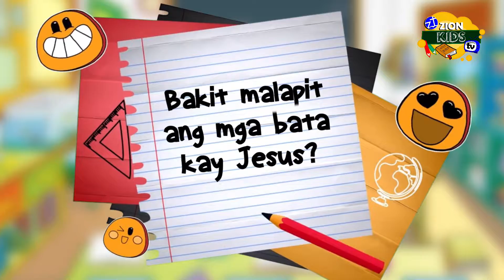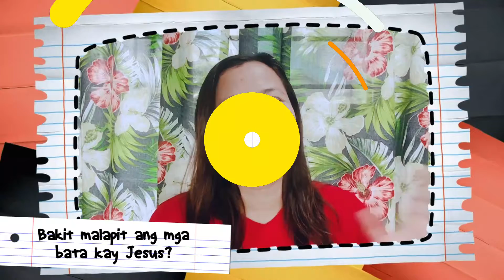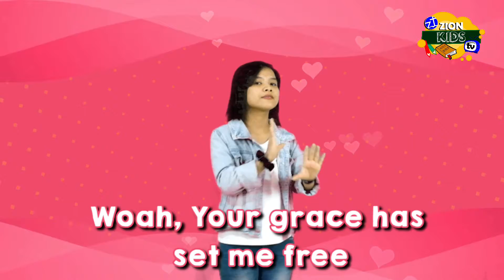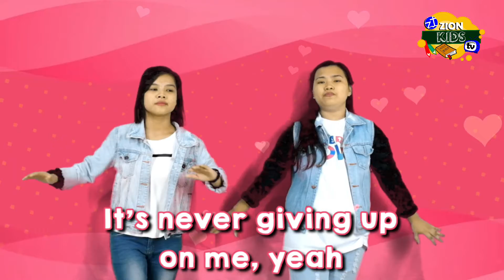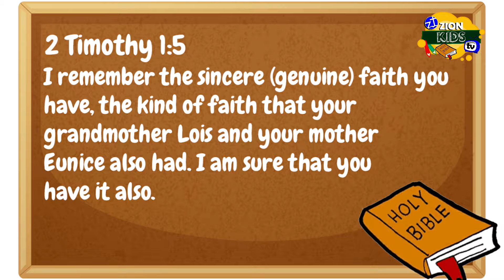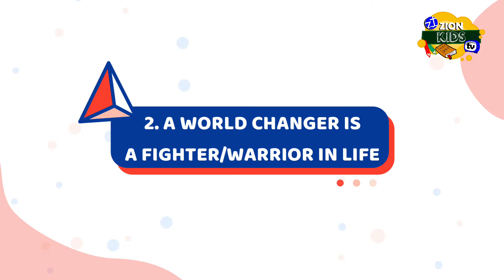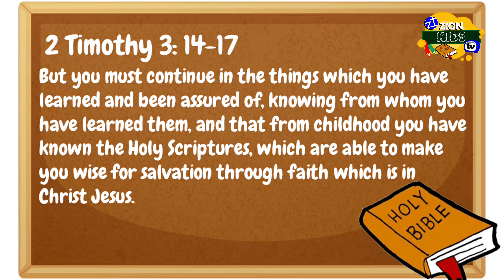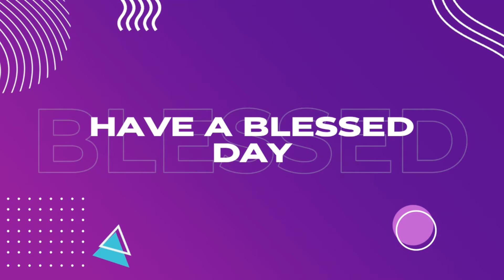Zion Kids TV Week 7 - World Changer!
Week 7 - World Changer

𝐙𝐢𝐨𝐧 𝐊𝐢𝐝𝐬 𝐓𝐕 𝐍𝐚!!

Please also join our Zion Kids Talk.